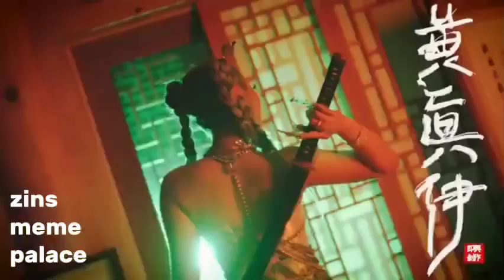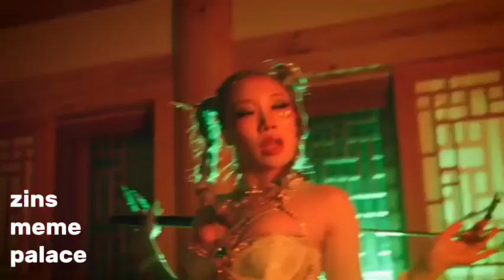Chio Chicano - Hwang jini freestyle (PLUTO BJÖRK REMIX)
a lot of people on tik tok asked me to drop a full version so. here y'all go if